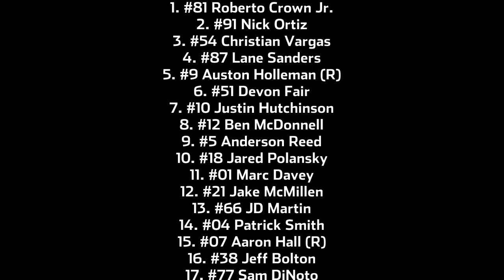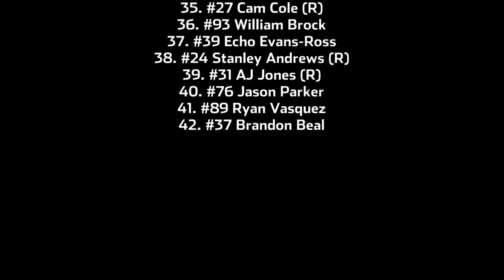2023 1-Up Super Star Series - Race 10/30 - Autodromo Hermanos Rodriguez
1-Up Racing's first trip to Mexico should be a good one, as the 42 drivers of the Super Star Series tackle 24 laps around the very difficult parkland circuit in the heart of Mexico City. With long straights and twisting esses both in store, a balance in setup is critical for continued success in this one.